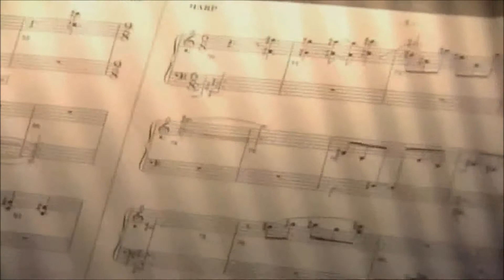Metallica-Nothing Else Matters (Live) HD (Subtítulado en Español)